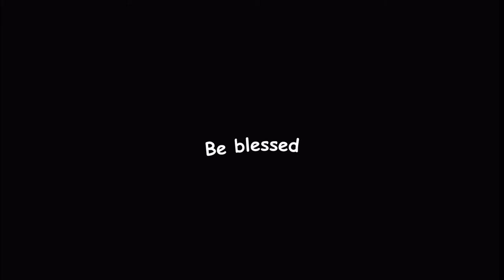Lesson discussion 13th June 2020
Lesson discussion at Embakasi SDA 13th June 2020